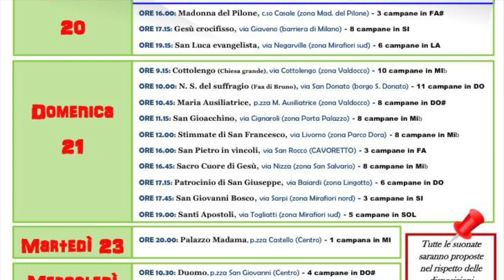Le campane di Torino - San Giovanni Bosco - Campane in festa per la Consolata e San Giovanni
Torino, via Sarpi 117 (Mirafiori nord)
Chiesa parrocchiale di San Giovanni Bosco

3 campane in Si³ molto crescente
Fa#⁴ Fratelli Barigozzi - Milano 1929
Si³ Achille Mazzola - Valduggia (VC) 1952
Re⁴ Roberto Mazzola fu Pasquale - Valduggia (VC) 1924 (aggiunto insieme alle altre nel 2009)

[0:00] Presentazione fotografica
Suonate per la rassegna "Campane in festa per la Consolata e San Giovanni":
[0:50] "Baudetta di Nucetto"
[2:31] Tribauda
[5:03] Distesa completa

Suonano Campanaro 09 (Baudetta,) e campanaro29 (Tribauda e distesa)
21 giugno, ore 17:55 circa

Ringrazio digema85 per l'invito, Campanaro 09 e Campanaro29 per la compagnia e il parroco don Gianmarco per l'ospitalità